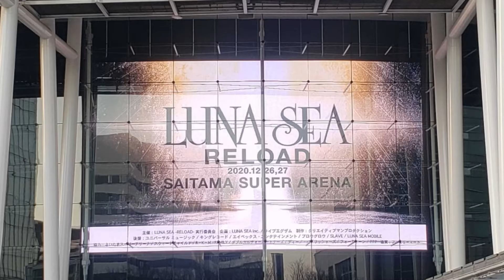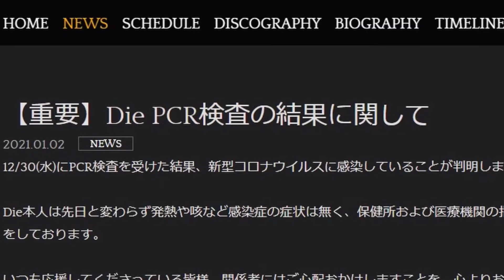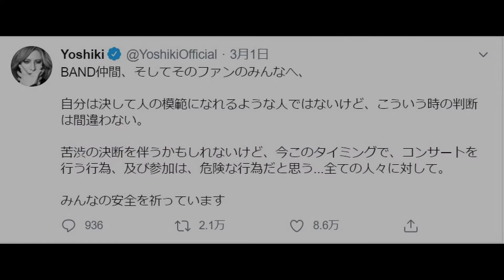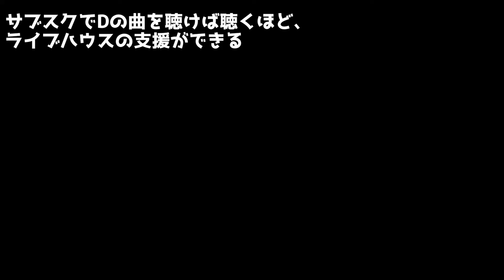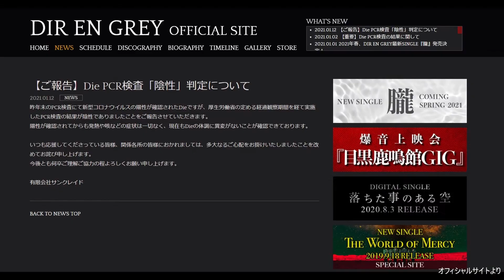【LUNA SEA】真矢さん、【DIR EN GREY】 DieさんCOVID-19新型コロナウイルスに感染！ 続々とV系アーティストを襲う。また緊急事態宣言、、、(泣)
2020年からの新型コロナウイルスとの闘い・・。
一時はライブハウスが本当にヤバイ！！！ってなっていた
とりあえずライブが復活できるぐらいまで再開し始めた・・。

12月にはさいたまスーパーアリーナでヴィジュアル系ライブ2週連続の予定だった。
LUNA SEA 真矢さん新型コロナウイルス感染
DIR EN GREY　dieさん新型コロナウイルス感染と
大御所のコロナ感染が相次ぐ。。。

感染情報は本当にたまらなくなる気持ちになるから今後もう2度と増えてほしくない。。